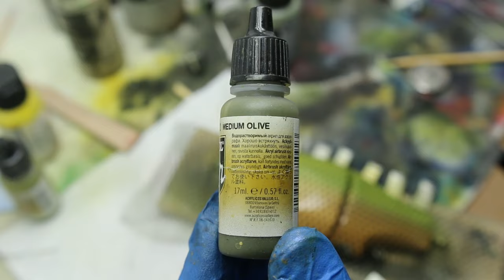Lets paint a blue gill swimbait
the solarfallbaits shop

wanna stalk me on social media?